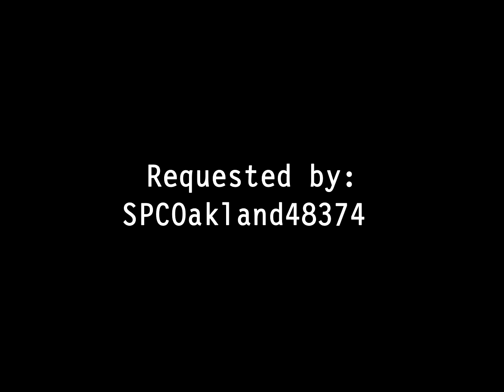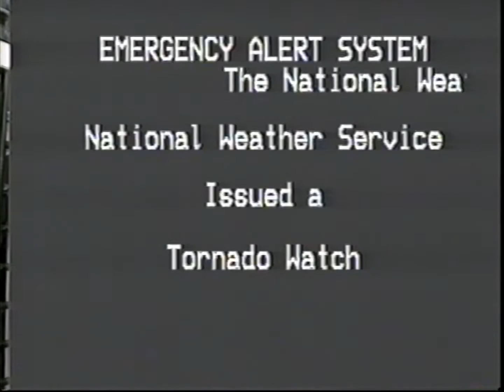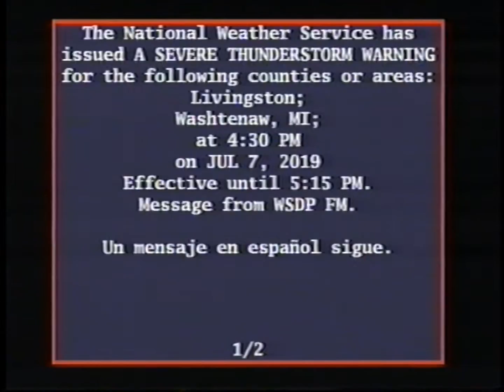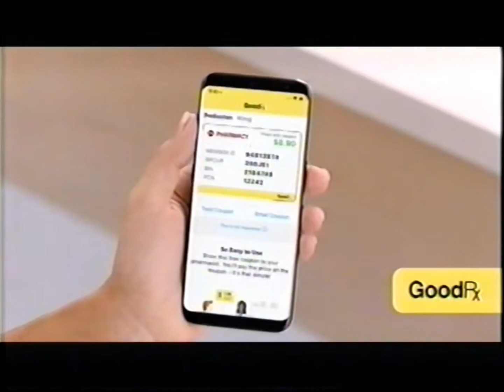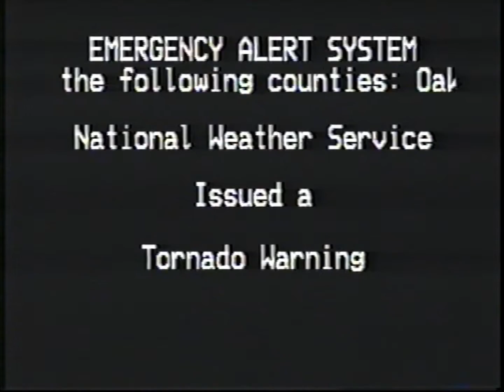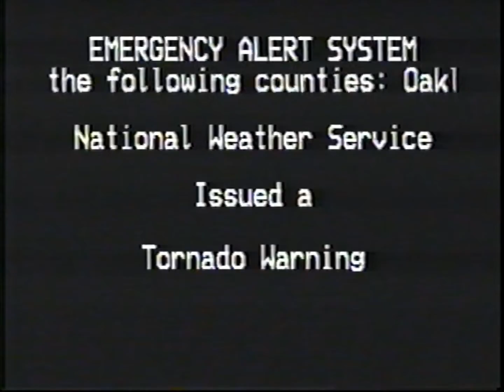EAS - Detroit Tornado Outbreak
Requested by SPCOakland48374:
Here's a mock for a severe storm that rolls through the Detroit metro area, causing severe thunderstorms which eventually become tornadic.

I haven't had time to make videos recently, hence why I haven't uploaded in two months. Now that I'm on winter break, more content will be released soon.

I don't own some of the copyrighted content shown in the video.

Requests pending: 7
Happy holidays!